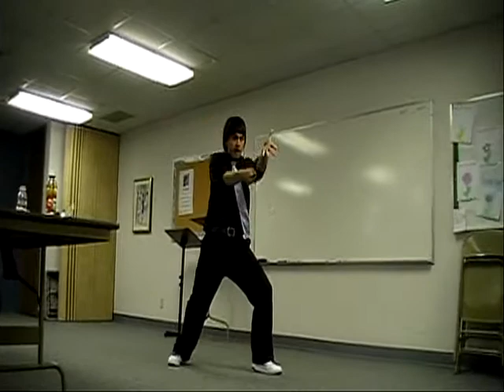Heaven drama solo